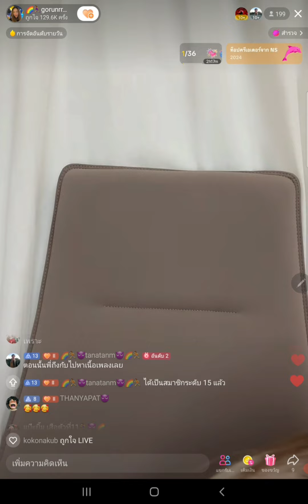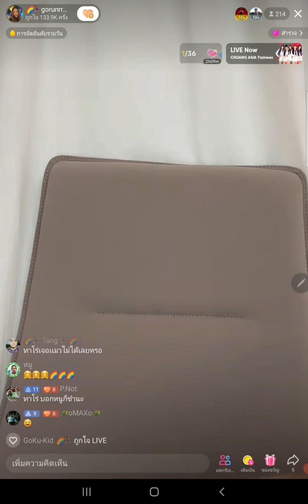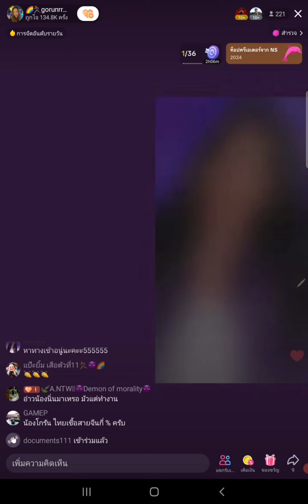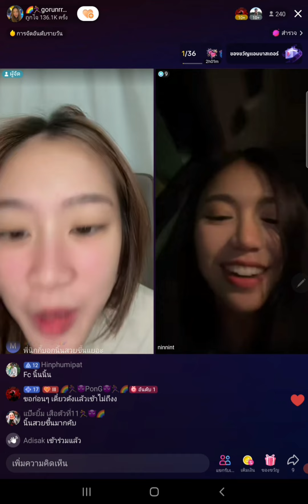Gorun Ninninttt ไลฟ์